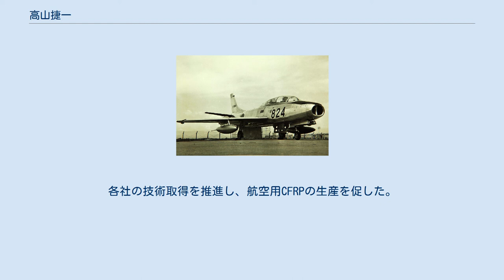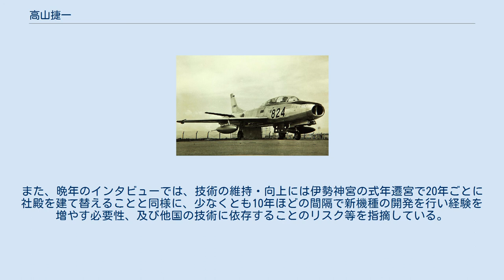高山捷一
高山 捷一（たかやま しょういち、1915年1月2日 - 2017年3月5日）は、日本の大日本帝国海軍軍人、航空技術者。
日本海軍の技術少佐、防衛庁の技術幹部、技術開発官、空将などを務めた。
戦前は零戦の審査補佐、銀河の設計・試作、紫電改の開発審査など、戦後は国産初の量産型ジェット機T-1の開発やF-104Jの選定・ライセンス生産などを手掛けた。
 1915年1月2日、高山益三の息子として名古屋で生まれる。
父の転勤のため、1917年に大阪に転居。
1927年に北野中学校に入学。
父の失業により、鴻池家の奨学金を受けて卒業。
私塾「清和塾」の塾生になり、奨学金を受けて第三高等学校（現・京都大学）、東京帝国大学に入学した。
とくに航空を学びたいわけではなかったが、倍率が高いので不合格でも口実ができるという理由で航空学科に受験したという。
二学年の時に海軍委託学生の試験を受験して合格した。
1937年（昭和12年）3月、東京帝国大学工学部航空学科を卒業。
同期は東條輝雄、内藤子生、渋谷巌などで「花の十二年組」と呼ばれた。
卒業論文は「金属薄板構造の安定及び強度に就いて」。
 1937年4月、海軍造兵中尉に任官する。
1938年6月、海軍航空技術廠飛行機部に配属され、試作機の審査、飛行機の耐寒対策を担当する。
1940年、十二試艦上戦闘機（零戦）の審査補佐を担当する。
漢口での零戦の初陣の頃、防弾の弱さを指摘されたが、それは駆逐艦に戦艦の分厚い鋼板をつけるようなもので、戦闘機は高速性・戦闘性を活用して効果を発揮しないといけないと説明したという。
同年末、双発爆撃機、銀河の胴体・兵装・艤装を担当する。
1943年、海軍航空本部第二部第一課に転属され、戦闘機・練習機を担当する。
1944年、軍需省の軍需官の兼務となる。
その後、少佐に昇進。
紫電改を担当する。
 1945年、敗戦後、12月まで厚生省復員擁護局として、海軍技術幹部の職探しの斡旋をする。
同年末、大阪に帰省。
休養の予定だったが、新円切替で円の価値がほぼ無くなってしまい、生活のため1946年に大阪アルミニューム製作所に入社する。
生産効率の改善、新商品の受注、新分野開拓、技術開発などをし、技術課長を任される。
戦闘機の落下燃料用タンクなどを新たに受注する。
 1954年10月30日、幹部候補募集の手紙を受け、防衛庁に入庁。
二等空佐に任命。
航空幕僚監部装備部技術第一課の計画班長となる。
本課の主業務は新たな航空機、ジェットエンジン、ミサイルなどの開発である。
1955年1月19日、技術研究本部と兼務することとなる。
練習機T-1の試作業務を担当するためである。
同年3月、新三菱重工、川崎航空機、富士重工、新明和興業の4社が練習機T1の基本設計計画書（プロポーザル）を提出したが、三菱については同期である担当責任者、東條輝雄と富士重工の担当責任者、内藤子生の同席の下、次の戦闘機は三菱に任せるので、これについては富士重工に譲るよう高山が説得し、三菱は辞退することとなった。
また、当時は通産省により国産ジェットエンジンJO-1の作成・日本ジェットエンジン株式会社の作成まではされたが、さらに大出力のエンジンの開発については開発費がかかるため予算が得られずとん挫しそうになっていたところ、高山の主張により練習機のエンジンも国内開発することとなった。
 在日軍事援助顧問団（マーグJ）へT-1の開発について説明に行った時、アメリカ製のT-37練習機を推奨されるとともにまともに相手がされず、回答するとは言っていたが回答は来なかった。
半年後も同じような対応であったため、高山は日本の予算で開発するため、マーグJにはそれを左右する権限は無いことを確認し、自主開発を押し進めた。
 1957年2月、一等空佐に任命。
同年7月、航空幕僚監部技術第一課長を拝命。
F-86の代わりとなる戦闘機の選定作業に関わる。
一旦、F11Fが選ばれるが、白紙化され、最終的にはF-104が選定されることとなった。
 1961年4月、F-104の技術審査を担当する。
必要な改善点はあるがロッキードはなかなか対応しようとしなかったため、ロッキードからの依頼を受ける代わりに改善点の是正を伝え、改善へつなげた。
当時、アメリカからは航空自衛隊の立ち上げや機体の用意、パイロット教育など何かと世話になっていたので、防衛庁幹部はあまり声高に主張しなかったとこ...